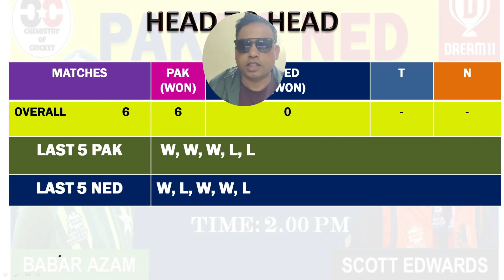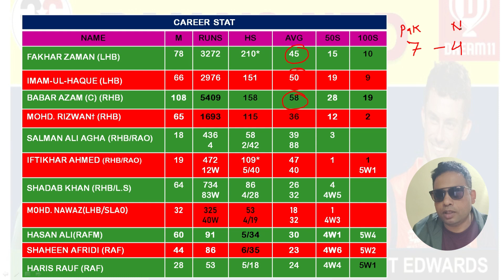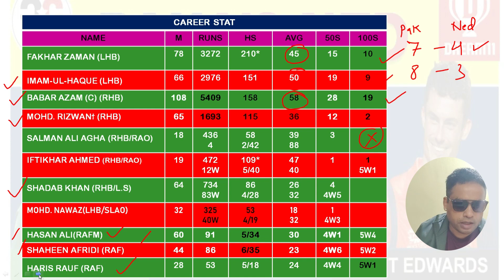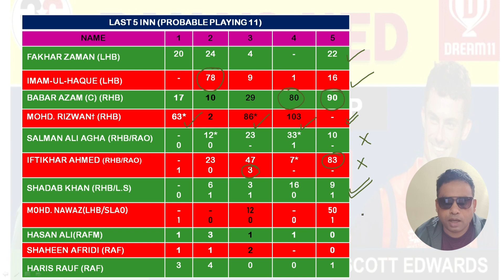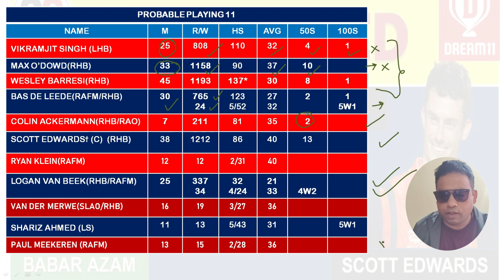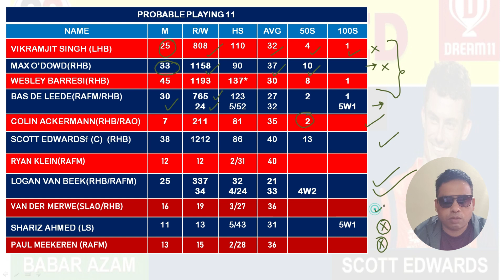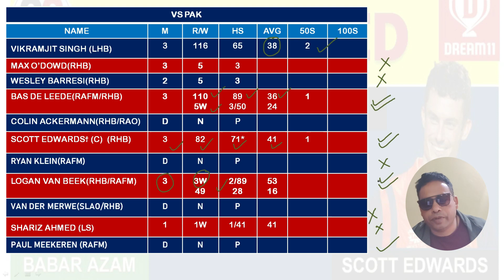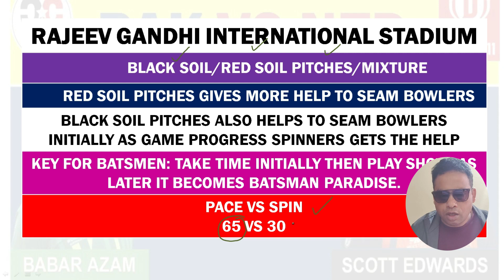ICC WORLD CUP 2023 | PAK VS NED | PAKISTAN VS NETHERLAND FIRST WORLD CUP MATCH | DREAM 11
pakistan vs Netherlands
pakistan world cup 2023 schedule
world cup 2023 pakistan team
world cup 2023 2nd match pakistan vs Netherlands
pakistan vs netherlands 2nd match world cup 2023
pakistan vs netherlands 2nd match icc world cup 2023
odi world cup 2023 warm up schedule
pakistan vs netherlands world cup 2023
world cup 2023 pakistan vs netherlands